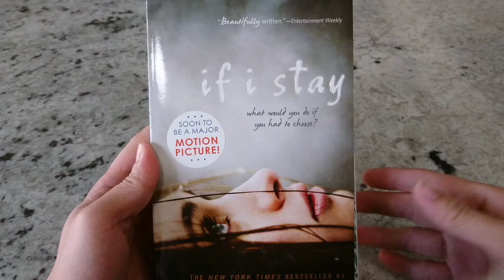Nhận Order Sách If I Stay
Bạn đang tìm mua sách ngoại văn If I Stay

Bookstore Truyện Sách Tiếng Anh nơi nhận order sách new/used theo yêu cầu từ Amazon.